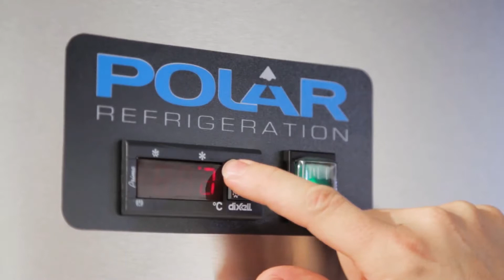Saladette 5 x 1/4 GN POLAR